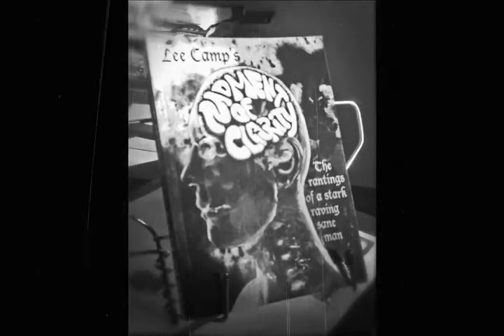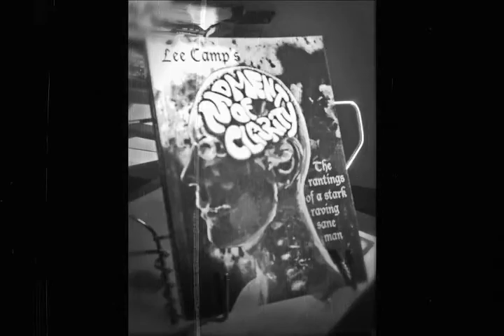"May 1st Call To Action - Occupy General Strike" - MOC#135 [censored version]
"May 1st Call To Action - Change The World From The Comfort Of Your Own Home" - MOC#135 [censored version]